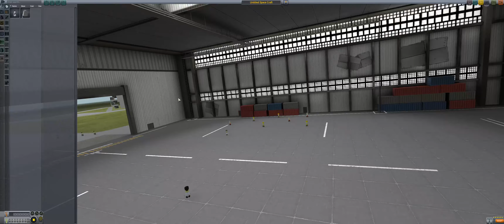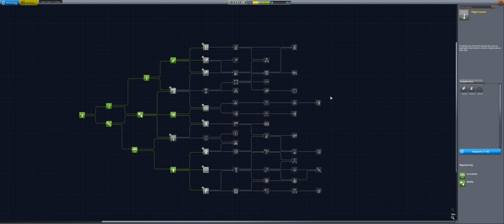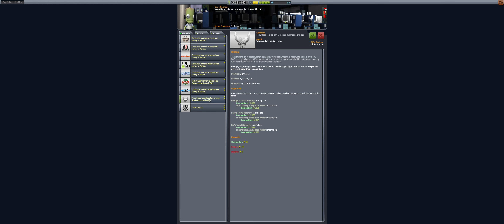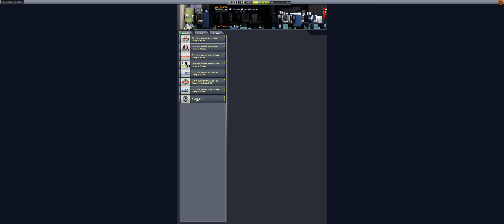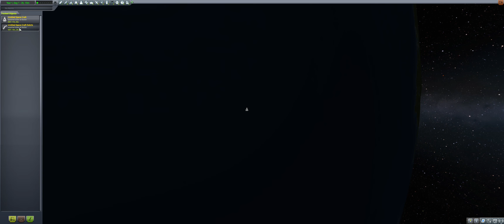Kerbal Space Program. Career Mode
Kerbal Time! we continue our adventure working in a Career of space travel.